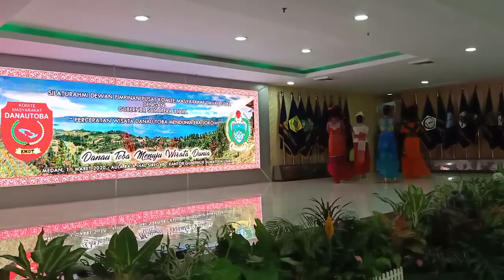Tari KMDT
KMDT